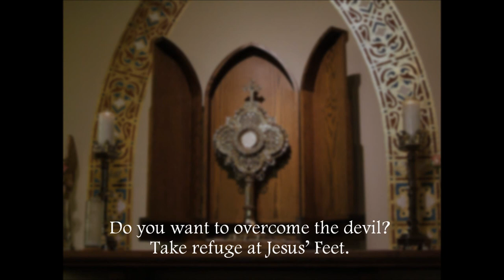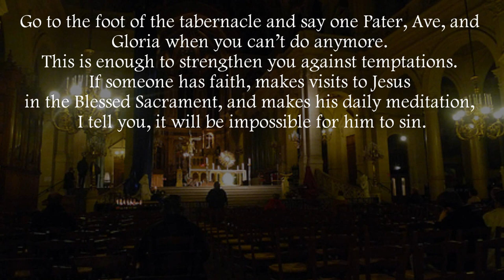St. John Bosco on the Blessed Sacrament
Quotes by St. John Bosco on the Blessed Sacrament

Also known as Don Bosco or Giovanni Melchior Bosco, he was the founder of the Salesian Society. Born of poor parents in a little cabin at Becchi, a hill-side hamlet near Castelnuovo, Piedmont, Italy, 16 August, 1815; died January 31, 1888; declared Venerable by Pius X, July 21, 1907.

 When he was little more than two years old his father died, leaving the support of three boys to the mother, Margaret Bosco. John's early years were spent as a shepherd and he received his first instruction at the hands of the parish priest. He possessed a ready wit, a retentive memory, and as years passed his appetite for study grew stronger. Owing to the poverty of the home, however, he was often obliged to turn from his books to the field, but the desire of what he had to give up never left him. In 1835 he entered the seminary at Chieri and after six years of study was ordained priest on the eve of Trinity Sunday by Archbishop Franzoni of Turin.

 Leaving the seminary, Don Bosco went to Turin where he entered zealously upon his priestly labours. It was here that an incident occurred which opened up to him the real field of effort of his afterlife. One of his duties was to accompany Don Cafasso upon his visits to the prisons of the city, and the condition of the children confined in these places, abandoned to the most evil influences, and with little before them but the gallows, made such a indelible impression upon his mind that he resolved to devote his life to the rescue of these unfortunate outcasts. On the eighth of December 1841, the feast of the Immaculate Conception, while Don Bosco was vesting for Mass, the sacristan drove from the Church a ragged urchin because he refused to serve Mass. Don Bosco heard his cries and recalled him, and in the friendship which sprang up between the priest and Bartollomea Garelli was sown the first seed of the "Oratory", so called, no doubt, after the example of St. Philip Neri and because prayer was its prominent feature. Don Bosco entered eagerly upon the task of instructing thus first pupil of the streets; companions soon joined Bartholomeo, all drawn by a kindness they had never known, and in February 1842, the Oratory numbered twenty boys, in March of the same year, thirty, and in March 1846, four hundred.

As the number of boys increased, the question of a suitable meeting-place presented itself. In good weather walks were taken on Sundays and holidays to spots in the country to spots in the country about Turin where lunch was eaten, and realizing the charm which music held for the untamed spirits of his disciples Don Boso organized a band for which some old brass instruments were procured. In the autumn of 1844 he was appointed assistant chaplain to the Rifugio, where Don Borel entered enthusiastically into his work. With the approval of Archbishop Franzoni, two rooms were secured adjoining the Rifugio and converted into a chapel, which was dedicated to St. Francis de Sales. The members of the Oratory now gathered at the Rifugio, and numbers of boys from the surrounding district applied for admission. It was about this time (1845) that Don Bosco began his night schools and with the closing of the factories the boys flocked to his rooms where he and Don Borel instructed them in rudimentary branches... cont.